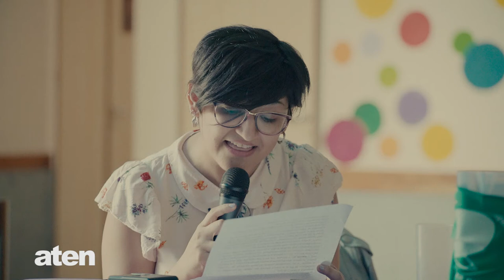Construyendo Palabras Feministas (completo) Neuquen 26 noviembre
Diálogo con las compañeras comunicadoras Sara Aedo, Laura Loncopan y Nadia Fink en la Escuela Quelluen de la ciudad de Neuquén.

Porque una perspectiva de género en el colectivo docente implica una lucha permanente contra las violencias machistas y toda forma de comunicación androcéntrica. Necesitamos palabrasfeministas... vivasylibresnosqueremos! niunamenos!